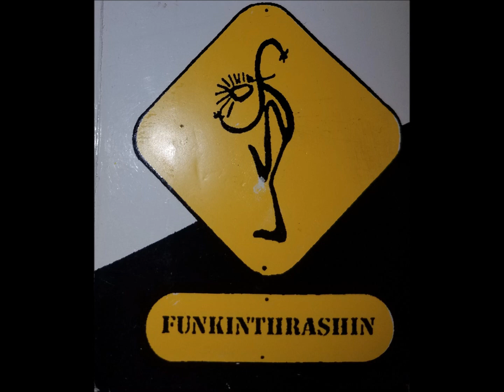Scuz Me vid By IDM 357 (Funkin Thrashin Album)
Song by IDM 357 off of funkin thrashin album 1995